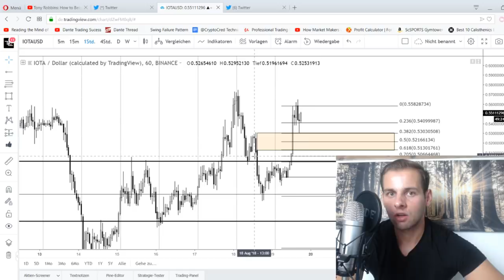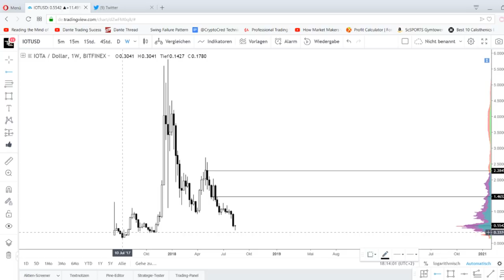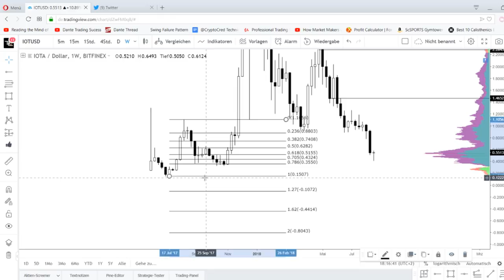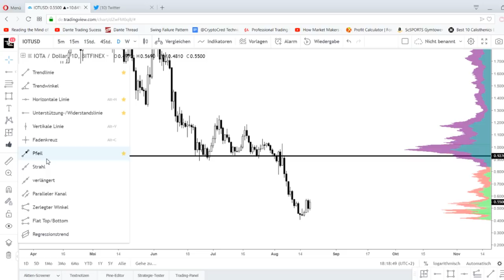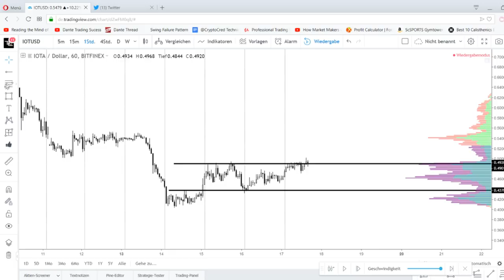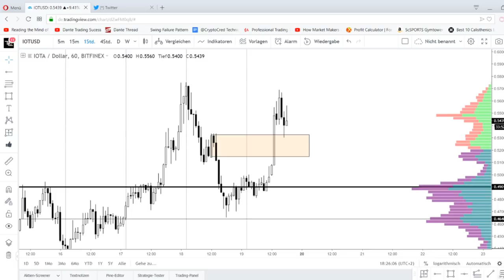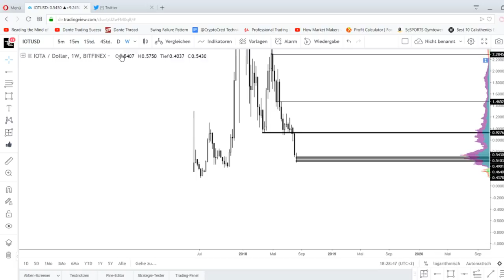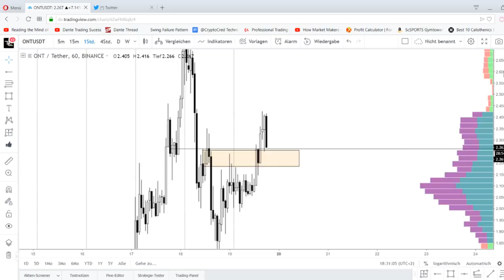IOTA von den Toten auferstanden....?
Heutige Analyse zur aktuellen Lage von IOTA